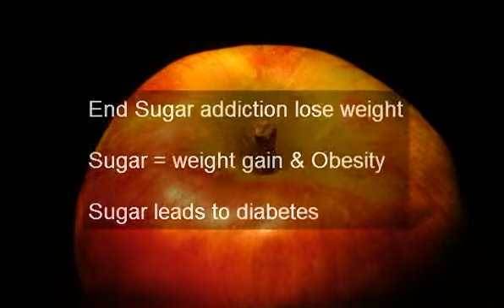Sweet Cravings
GET YOUR FREE REPORT End Sugar addiction lose weight Sugar = mass gain & Obesity Sugar results in diabetic issues People blunder food addiction with Sugar addiction
Sugar addiction KILLS

Kristan Sargeant's development process ends sugar addiction as fast as one moment The result fat burning

End sugar addiction no yearnings no suffering with Kristan's advancement
system. Have her FREE document today

Sugar is actually even more addictive than cocaine Kristan's process stops sugar addiction
You'll reduce weight quickly using no yearnings

End Sugar addiction slim down as well as maintain this off for good
this is actually a permanent weight loss answer

Sugar is actually poison and brings on diabetic issues and also many other condition. Enhance your wellness
as well as conclude your dependence to sugar today!